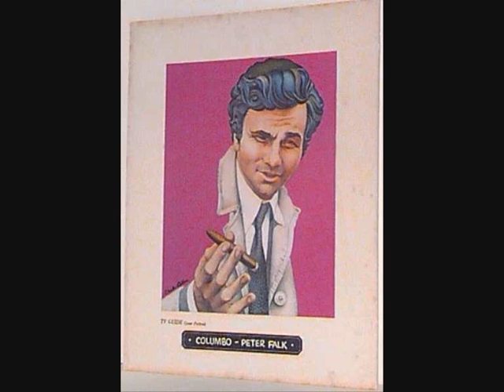PETER FALK QUI FUME UN CIGARE DANS COLOMBO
PETER FALK MIEUX DAS LE ROLE   DE LIETENENT OU INSPECTEUR COLOMBO